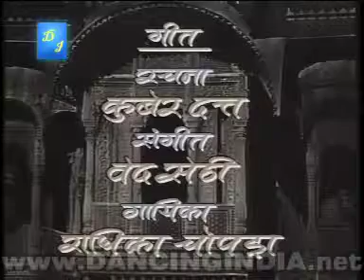kthk bharti middle 62623266234581 2 2